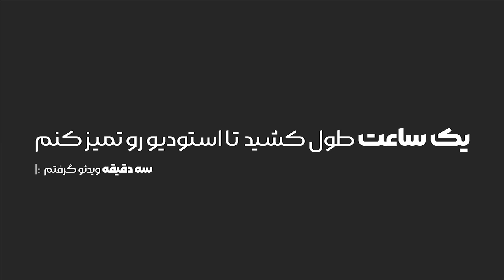سوئیچ کردم رو آیفون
آنباکس آیفون 14 پرو